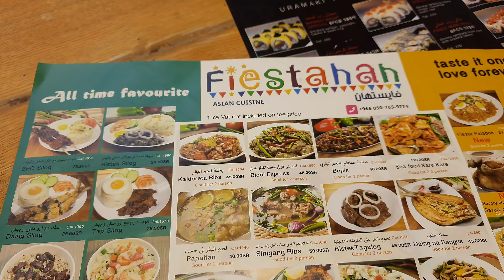Fiestahan in Riyadh|Filipino Food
Fiestahan in Riyadh|Filipino Food. An asian cuisine.

Hello Everyone this is Hopee Blog an OFW in RIYADH,SAUDI ARABIA.